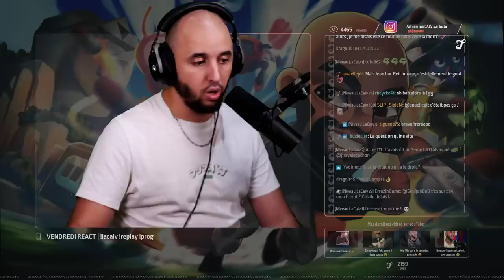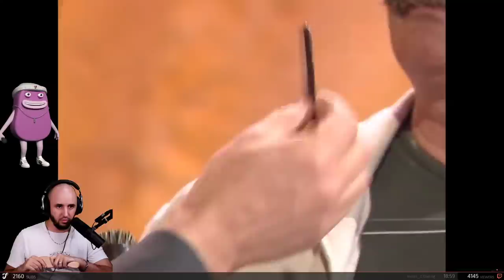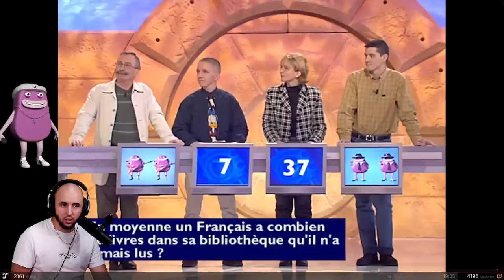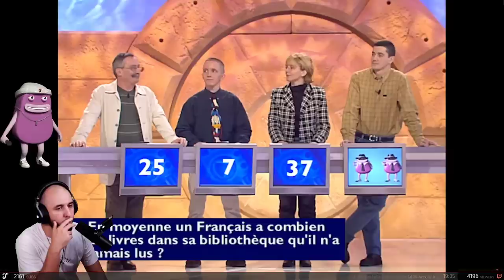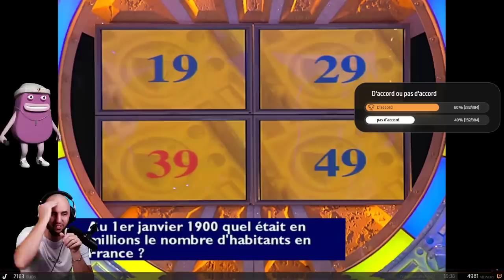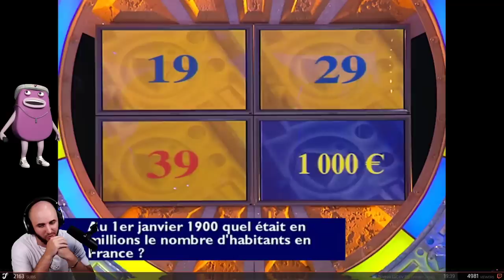ON A LES DROITS - Attention à la marche #2 | Jiraya React